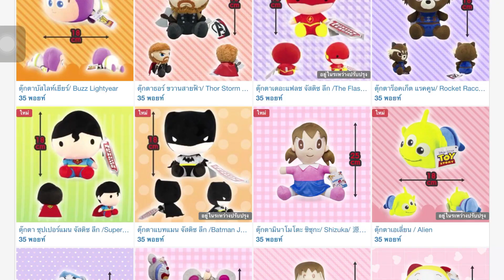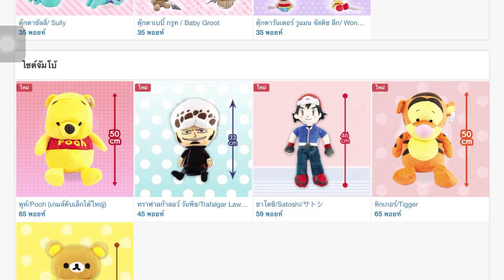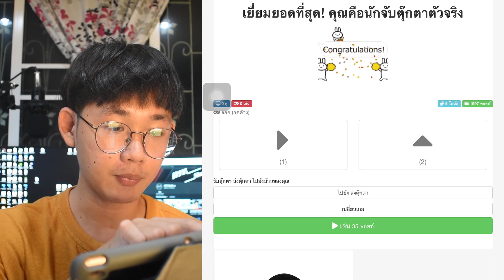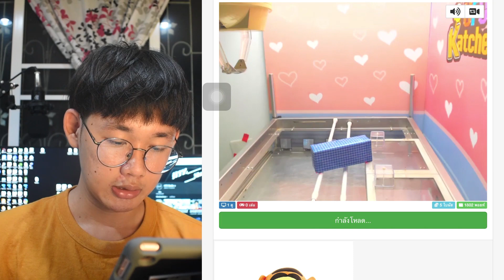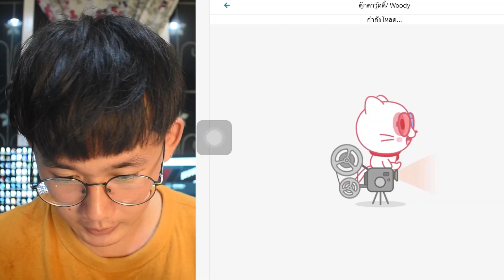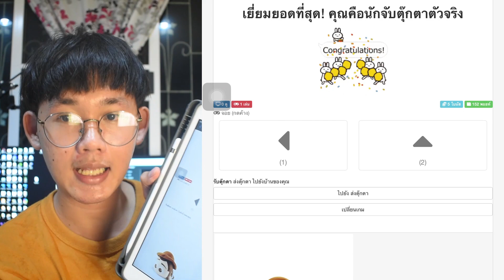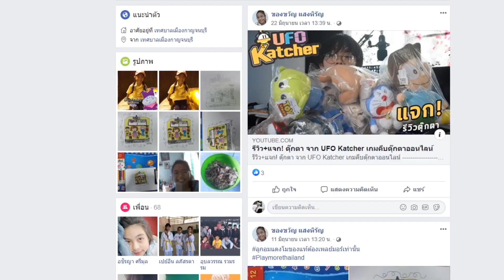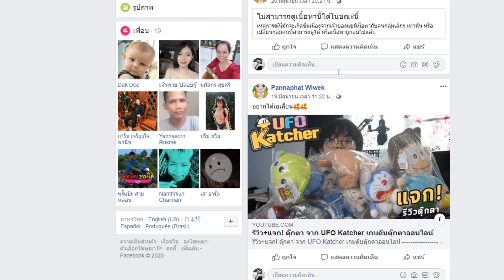ตุ๊กตาเข้าใหม่สวยๆทั้งนั้น คีบได้ส่งให้ถึงบ้าน - เกมส์คีบตุ๊กตาออนไลน์ UFO Katcher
กิจกรรมครั้งนี้ง่ายๆครับเพียงคอมเม้นคลิปนี้และ
เติมเงิน ใช้โค๊ด HTZ05 รับโบบัส 10%
ช่องทางการติดต่อ
ติดต่อรีวิวสินค้าหรือโฆษณาได้ที่